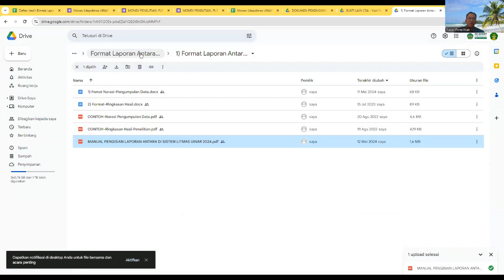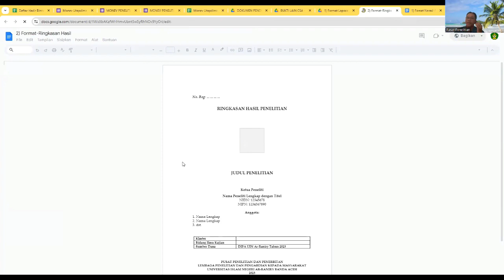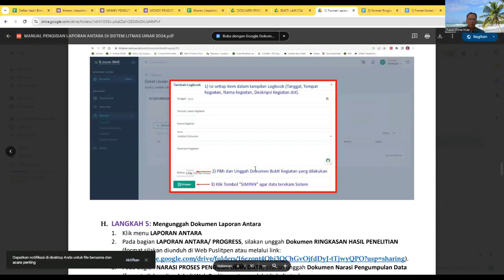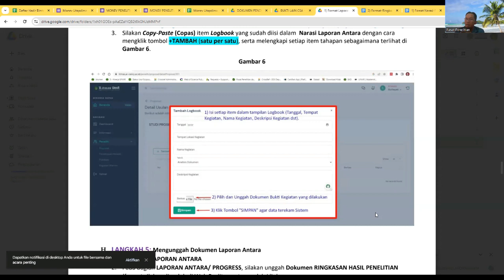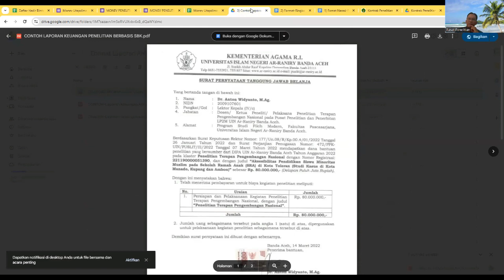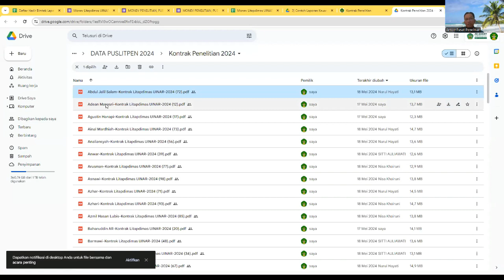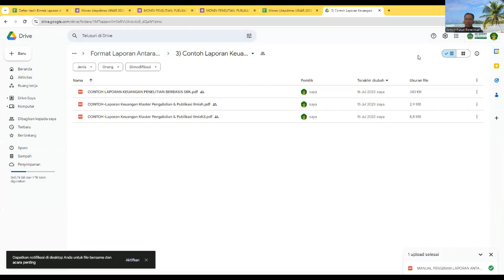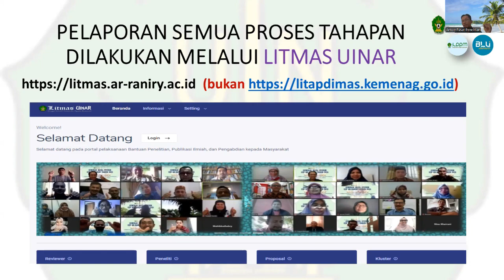Teknis Pelaporan Antara melalui Litmas UINAR 2024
Teknis Pelaporan Antara  melalui Litmas UINAR 2024 dipaparkan oleh Kapuslitpen LP2M UIN Ar-Raniry Banda Aceh

LP2M UIN Ar-Raniry Banda Aceh